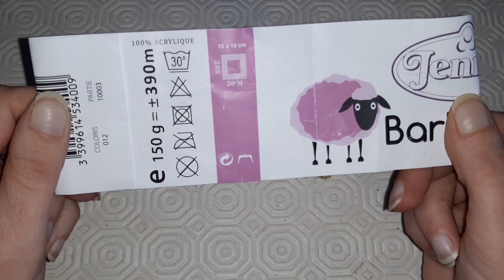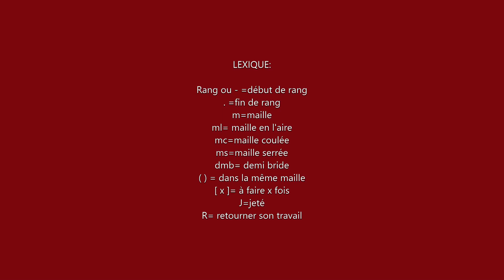Tutoriel Bonbon au crochet.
Bonjour, dans cette vidéo nous allons faire un bonbon de décoration au crochet. Et si cette création vous a plu n'hésitez pas à laisser un commentaire ou un pouce bleu. Merci !!!❤️❤️
00:00 Intro et matériels
01:49 Lexique
01:59 Base du bonbon
07:46 Côté du bonbon
14:33 bordure
24:27 Plisser les côtés